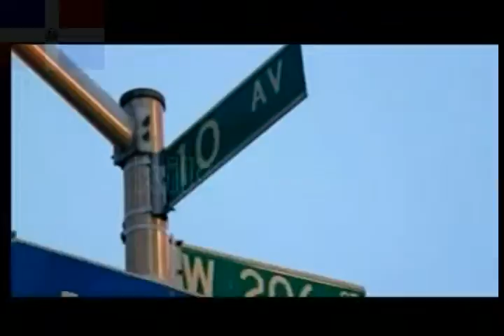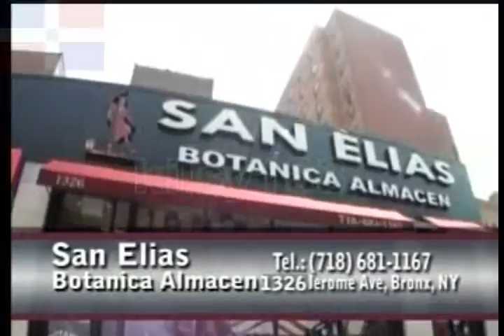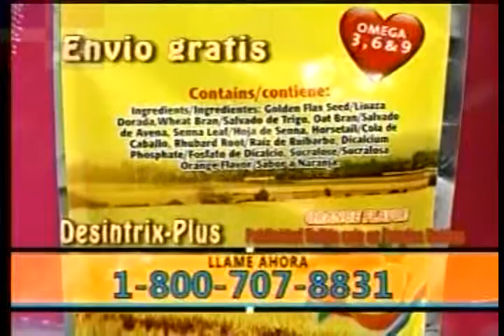mia cepeda kilsy183 25)